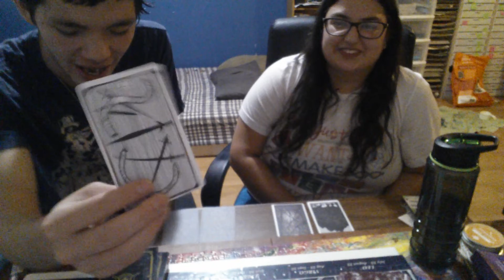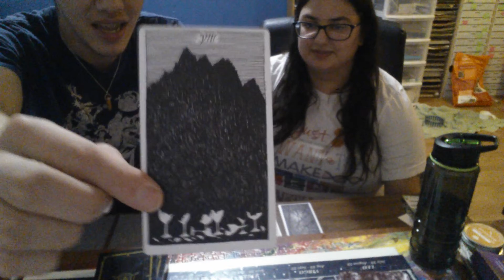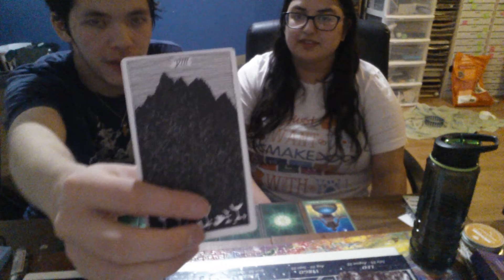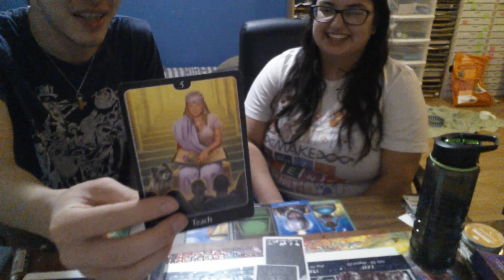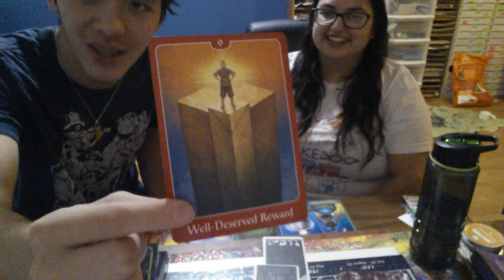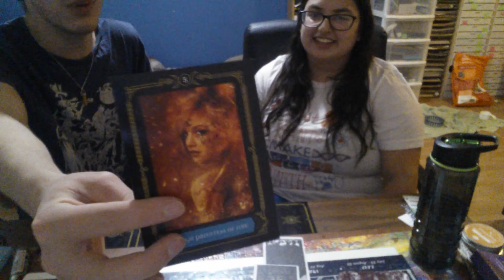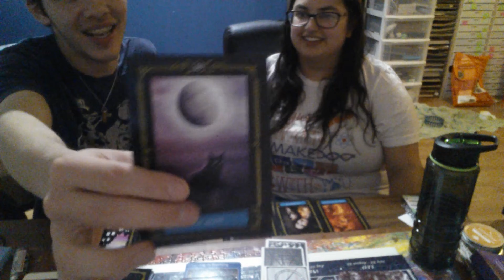Chakra Reading Featuring... CHEYENNE!!! Part One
Part One is Sonsonmushi giving Cheyenne a reading! These messages may resonate with anyone. Part Two is Cheyenne giving Sonsonmushi a reading!

Welcome! I'm Son Nguyen (Sonsonmushi). Truly, thank you for being here. I offer free readings. Information on that will be below.

If you are wanting to, and able to, donations can be made

I often listen to music during my Youtube videos/readings, so if you're interested in that music, check out below!

If you would like a free reading, or if you want to chat or have any questions or suggestions, get in touch with me in any way that works for you! Leaving a comment, emailing me , adding me on Facebook, and messaging me on Instagram are the forms of contact I have right now. The types of readings will be at the very bottom of this description. I am grateful I get the opportunity to offer you my services!

WHAT TO EXPECT FROM MY PERSONAL READINGS:
You can pick any number of these options in any combo, or request any other type of reading you can think of as well:

- 30 minutes or 60 minutes, whichever you prefer!
- OG (original hahaha) Reading: I pull cards about any messages from spirit, or love, or career, any topic you want a reading on really.
- Piano reading: I pick up on your energy and play you a song about how I feel about your energy. Then, I analyze the song and give you a reading/messages from the music I played. After that, I also pull cards and do a reading.
- One Piece reading: This is the same as the OG reading, except I also give readings from my favorite series One Piece. Basically, I flip to pages in the series and, based off the characters, scenery, etc, I give messages that I pick up
- Again, you can have one, two, all, or some other type of reading you can come up with. But these are the options I have thought up at the moment! I'm open to any suggestions, hope to hear from whoever may want a reading soon!